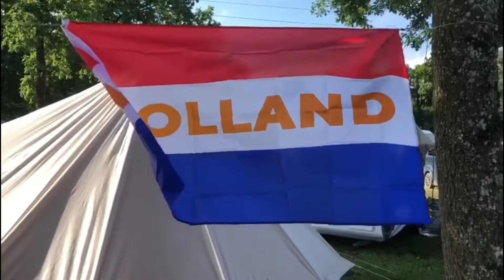Stal Lunia op Haflinger EK Stadl Paura 2021 dag 3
European Haflinger Championship Stadl Paura 2021